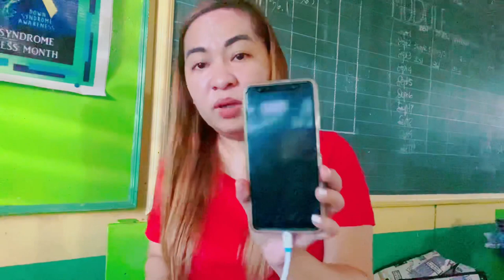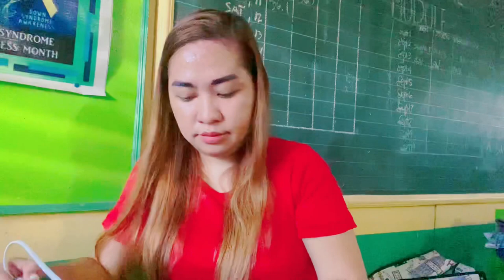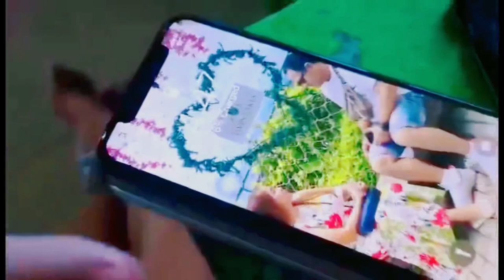VLOG 130: BAVIN WIRELESS POWER BANK 2021 UNBOXING || 15000 MAH || MRS MOSOT VLOGS